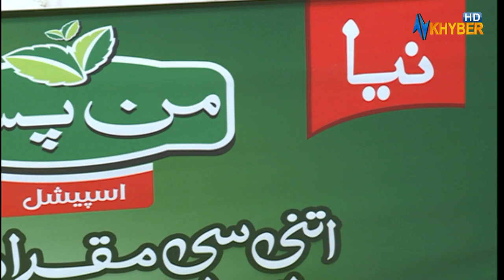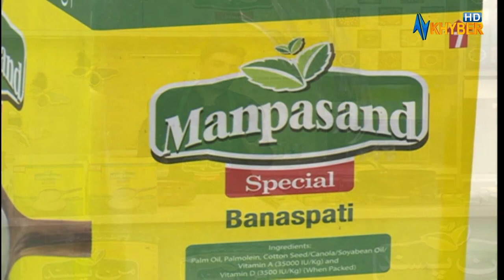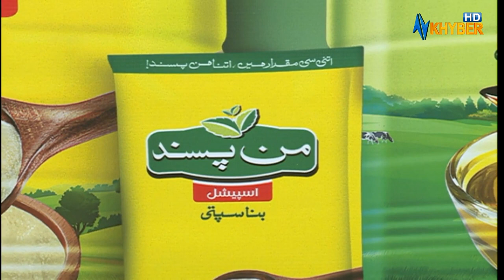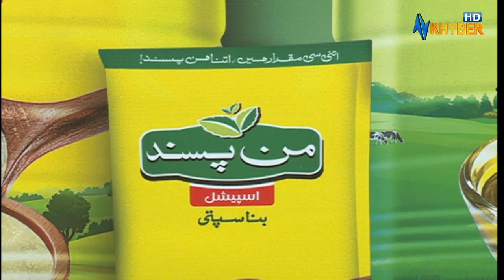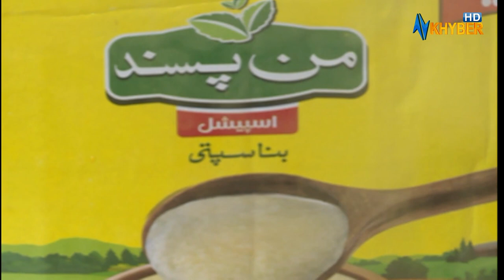Cooking Show | MAN PASAND PAKHLAY | With Ahmad Sheer | Pashto | AVT Khyber | 15 April 2023